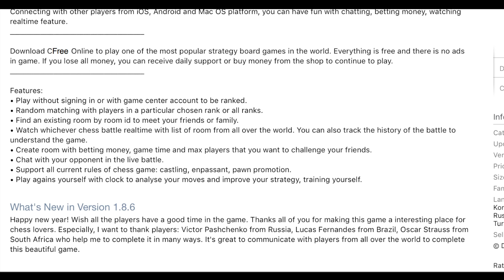Free games from the app store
just a steel town girl on a saturday night